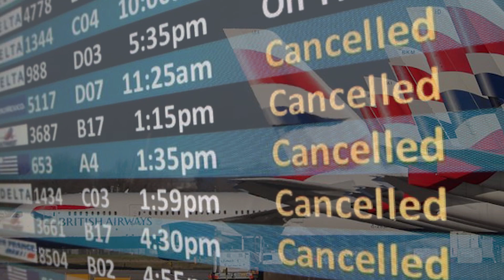أحدث 10 تطورات وحقائق عن فيروس كورونا - اخر الأخبار والمستجدات عن فيروس الصين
السلام عليكم, في هذا الفيديو أقدم لكم أحدث تطورات ومستجدات عن انتشار فيروس كورونا الصيني واخر الأخبار عنه .. فرجـــة ممــتعة.